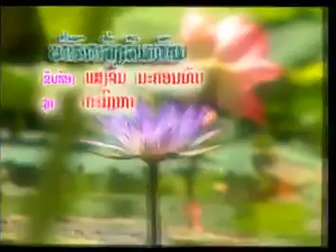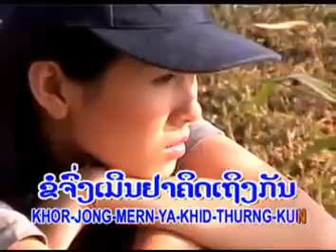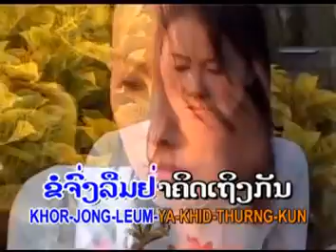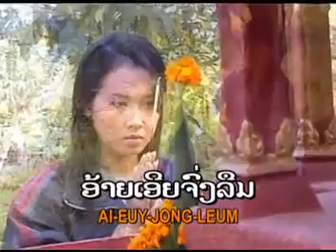Tee Huk Joang Leum Gun